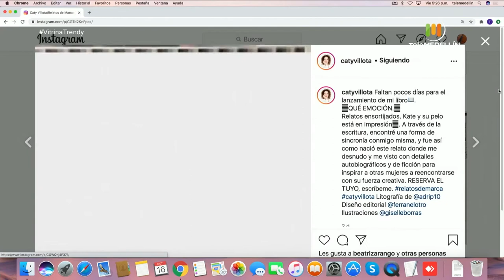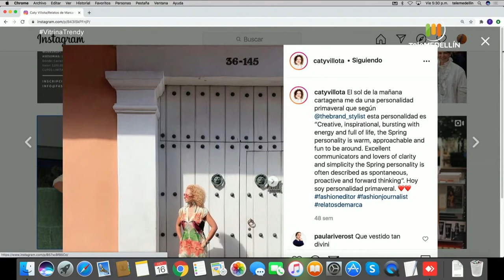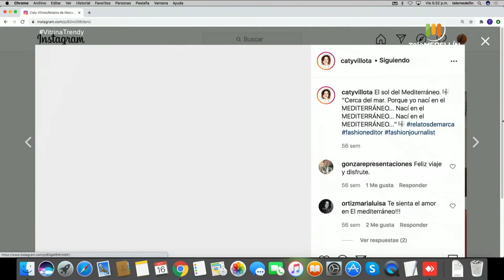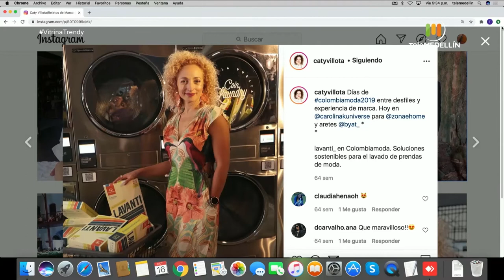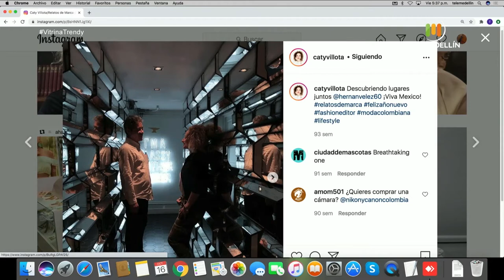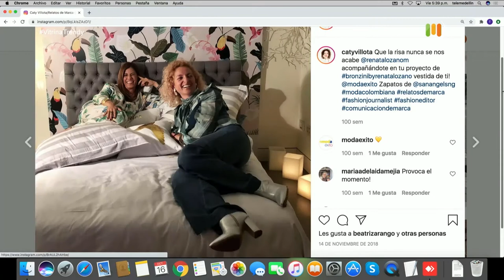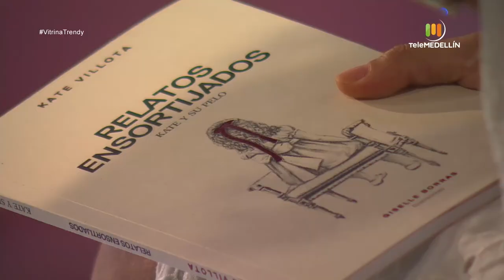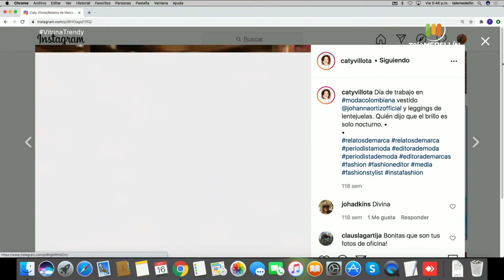Kati Villota [Vitrina trendy] Telemedellín